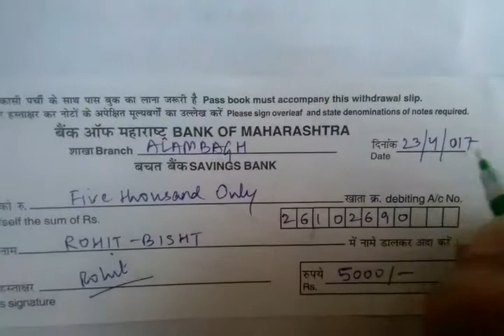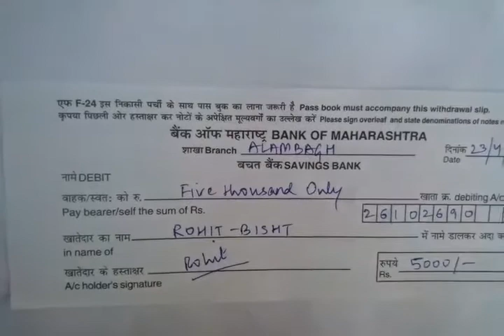How to fill Withdrawal slip of Bank of Maharashtra in Hindi